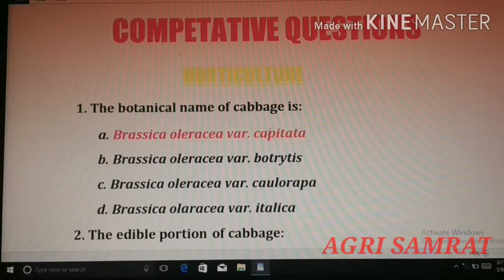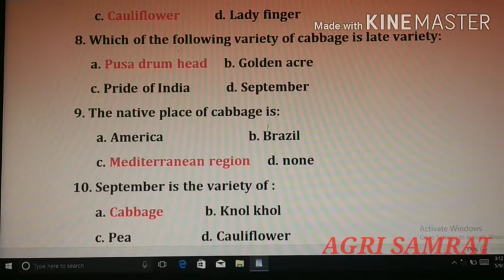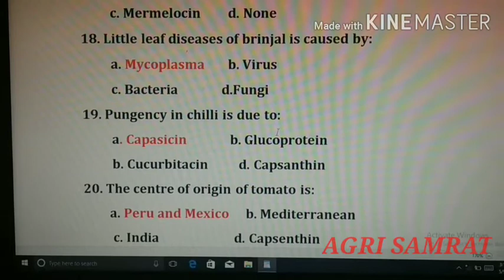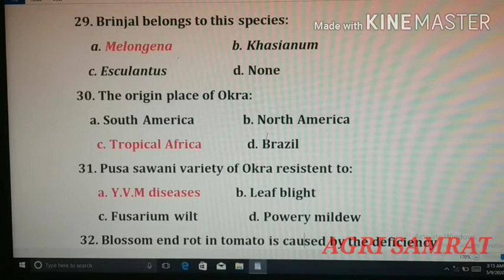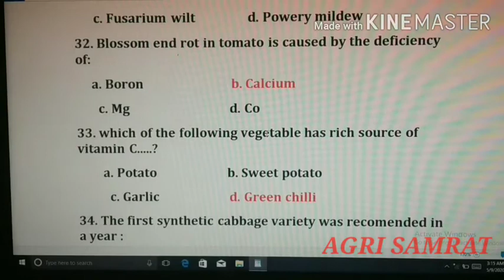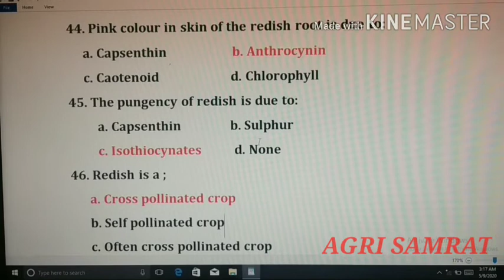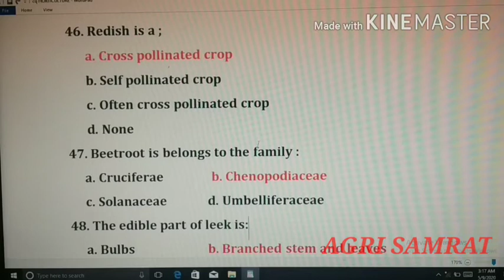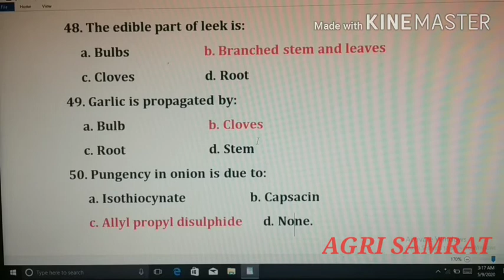50 Most important question comes in Every Exams / By Shivam Singh